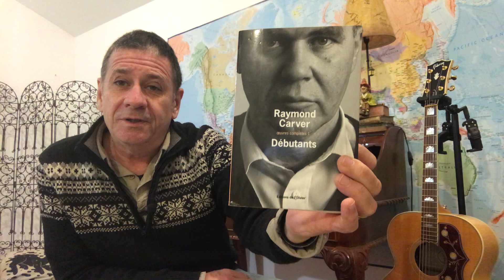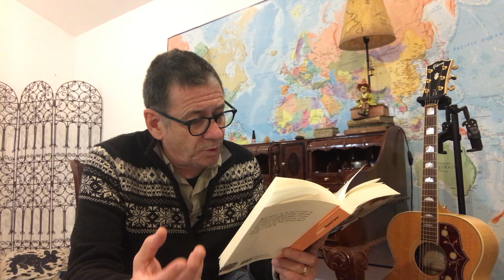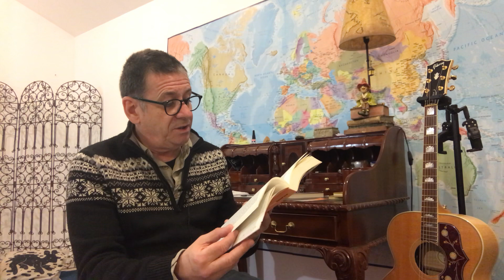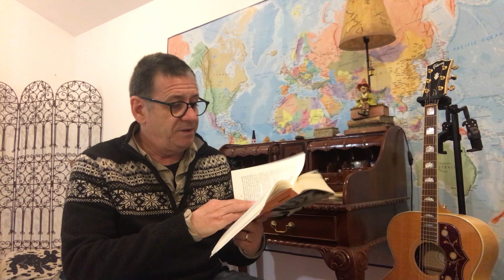Raymond Carver 15/17 : « Débutants. »